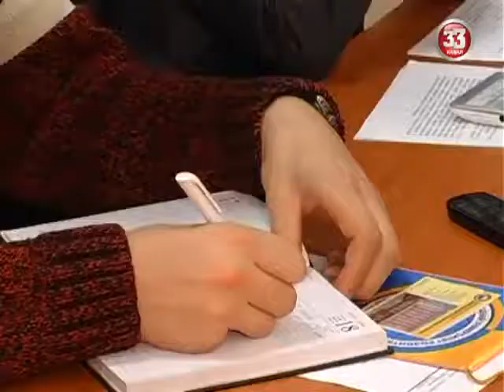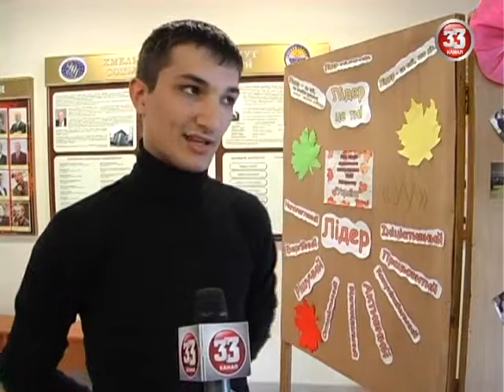Rada lideriv HIST